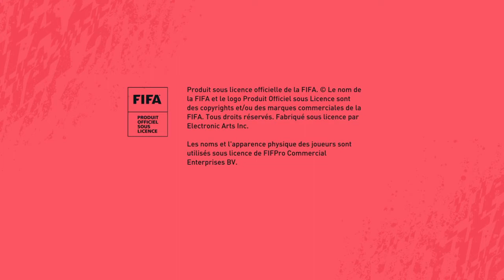Comment Demonter connor détroit je suis Italie et Connor angletaire